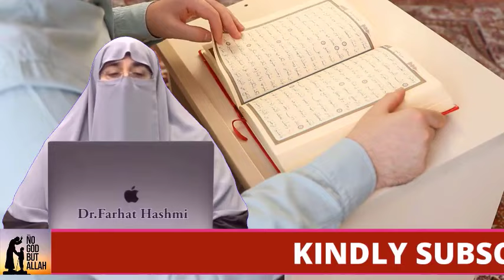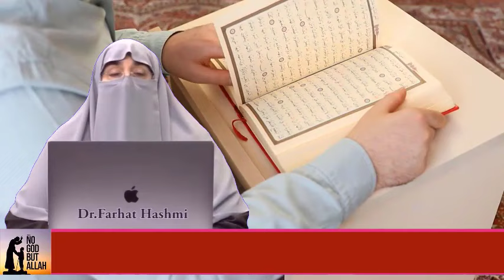Namaz Mein Wazu Ka Bar Bar Totna By Farhat Hashmi